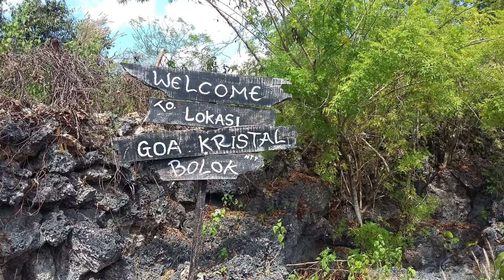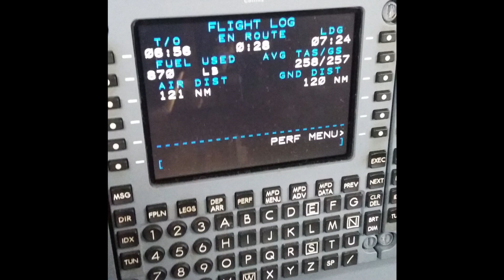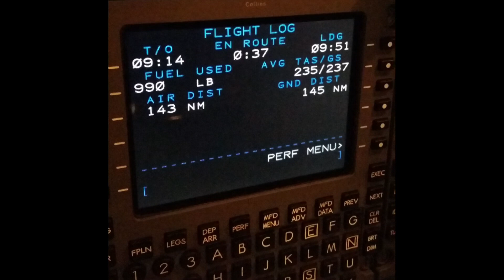GOA KRISTAL, LUAR BIASA...!!!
Kupang Indonesia